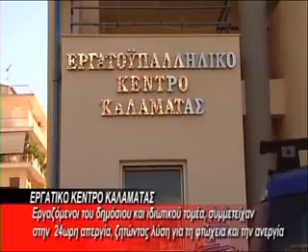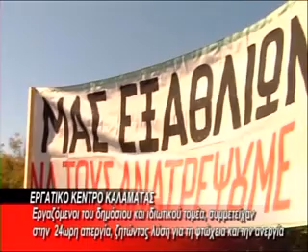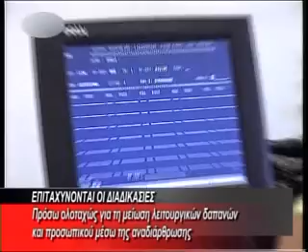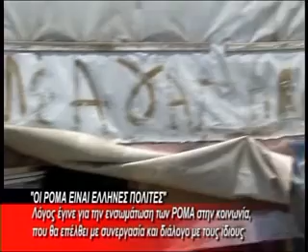BRADINO 20 02 2013